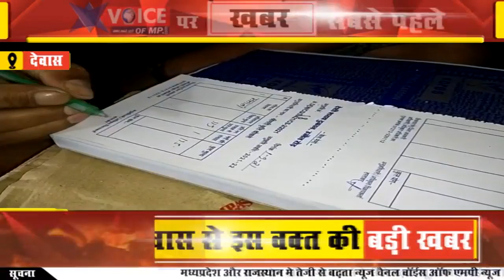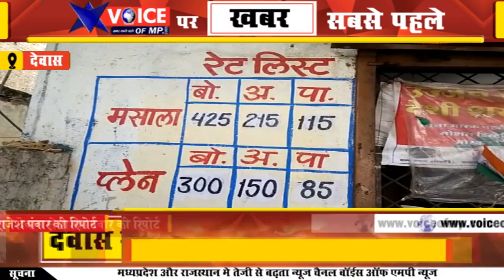देवास जिले में अब से शराब की दुकानों पर शराब की बोतल खरीदने पर मिलेगा बिल